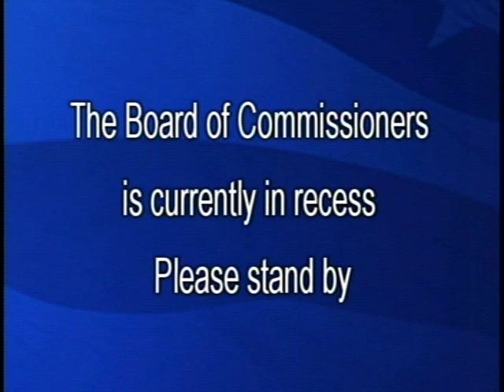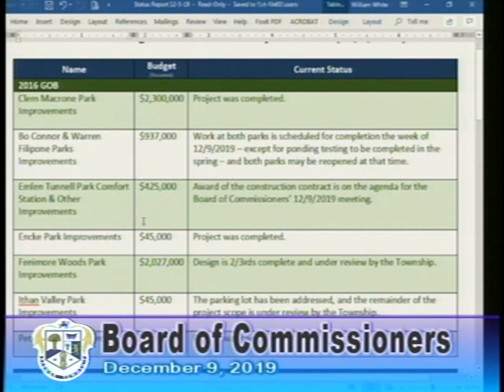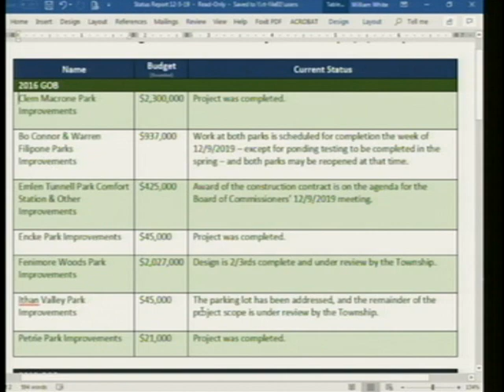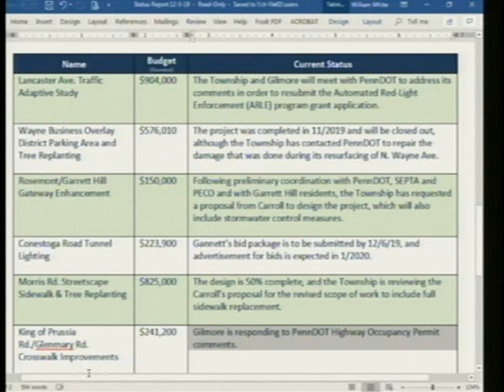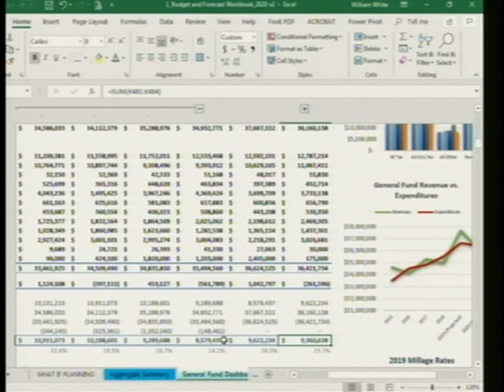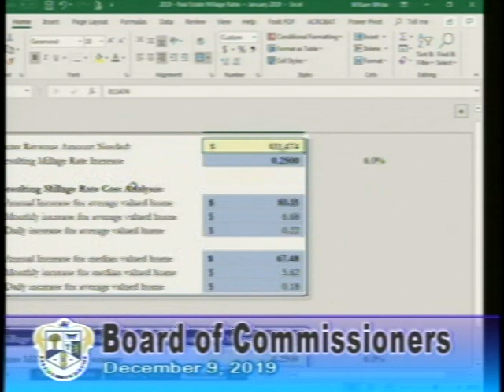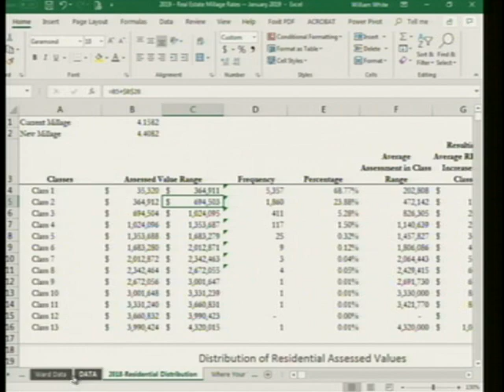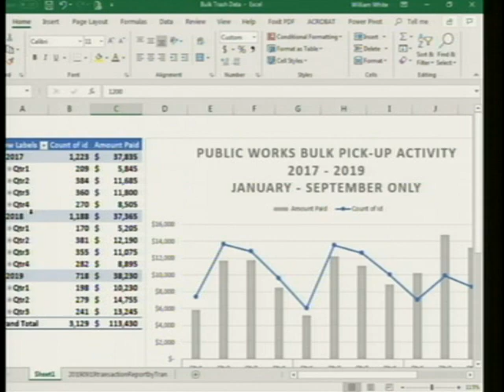Board of Commissioners - December 9, 2019